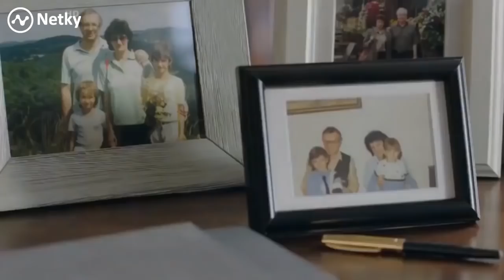Analytik Eduard Chmelár hodnotí výsledok 1. kola prezidentských volieb v ČR